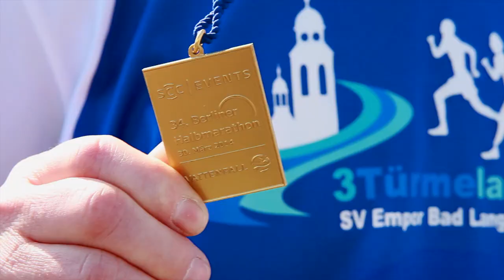Berliner Halbmarathon 2014 - 32.000 laufen in den Frühling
34. Vattenfall Berliner Halbmarathon 2014:
Bei bestem Wetter gingen wieder Zehntausende beim 34. Berliner Halbmarathon auf die Strecke. Sieger wurden der Kenianer Leonard Komon und die Äthiopierin Tadelech Bekele. Insgesamt 250.000 Menschen feuerten die Läufer am Streckenrand an.